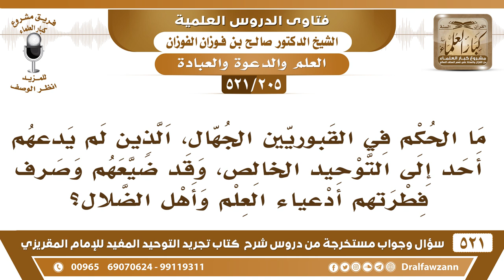[205 -521] ما الحكم في القبوريين الجهال، الذين لم يدعهم أحد إلى التوحيد الخالص؟ - الشيخ صالح الفوزان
-[205 -521] السؤال: ما الحكم في القبوريين الجهال، الذين لم يدعهم أحدٌ إلى التوحيد الخالص، وقد ضيعهم وصرف فطرتهم أدعياء العلم وأهل الضلال؟
الجواب: قلنا لكم كم مرة: أن الدعوة إلى التوحيد انتشرتْ في العالم عمومًا وفي المسلمين خصوصًا بواسطة وسائل الإعلام وبواسطة الكتب التي انتشرت تيسر طبعُها وتوزيعها بكميات هائلة، وأعظم ذلك القرآن صار يُطبع ويوزع بالملايين، فالحجة قامت الآن وليس لأحدٍ عُذر، الدُّعاة إلى الله منتشرون في أقطار الأرض، لكن المصيبة التعصُّب ما نقبل إلا من فلان، وإلا من علماءنا، هذه المُصيبة، وهذا ما عليه الكثير الآن، ما هو بالإنسان يبحث عن الحق يبحث عما قال فلان وعلَّان من أتباعه أو من حزبه أو من جماعته، ولا يقبل الحق من غيره، هذه المُشكلة.
للاشتراك في قناة الشيخ صالح الفوزان

للاستفسار والإقتراحات والدعم
رئيس الفريق
لمشروع كبار العلماء